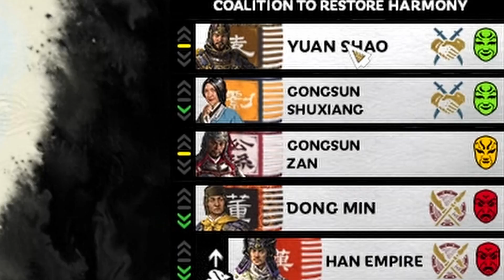Political Ambush | Total War: Three Kingdoms Ep.8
"NO PLAN SURVIVES CONTACT WITH THE ENEMY." - Helmuth von Moltke
(yep)

Yuan Shao. Ever the coward, ever the spineless, decides to try to fence us in. Causing us to make a very heavy decision.

Music From